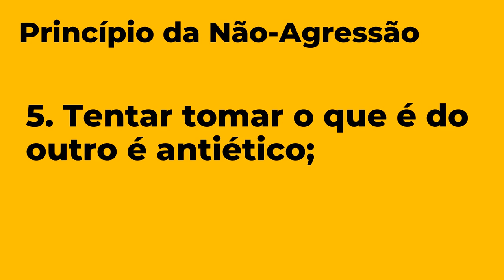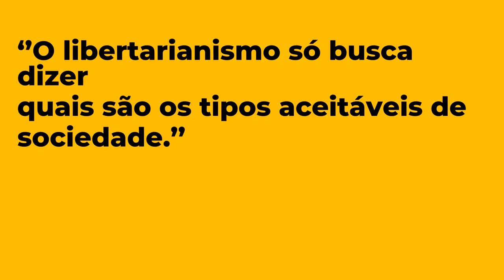O que é o Libertarianismo?